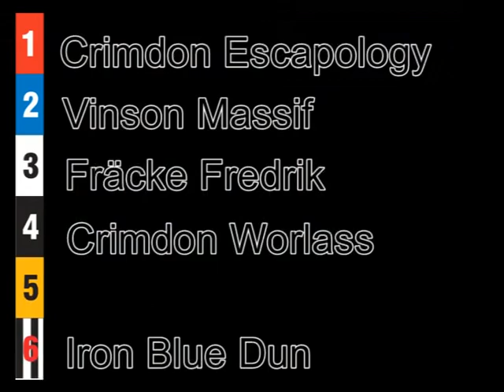Crimdon Worlass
Crimdon Worlass dog: Never Give UP dam: Bushpark Echo